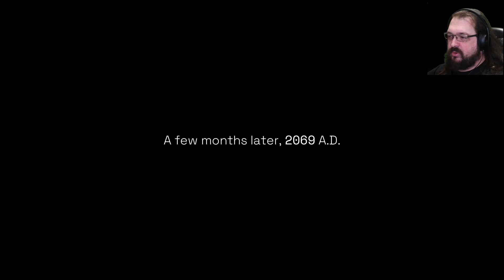Joined the Fellowship - Deliver Us Mars Episode 02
We have Aragorn's sword, Legolas' bow, Gimli's axe and my ego.